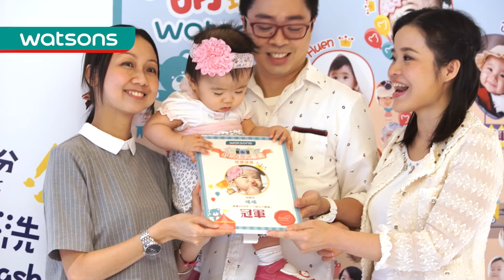Watsons 10 - 12月刊 eBreath Cover Story - 小萌主新登場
「小萌主大募集」活動中收集了不少BB好動表情多多的照片，較早前更舉辦頒獎活動。現在歡迎可愛的得獎小萌主登場 !